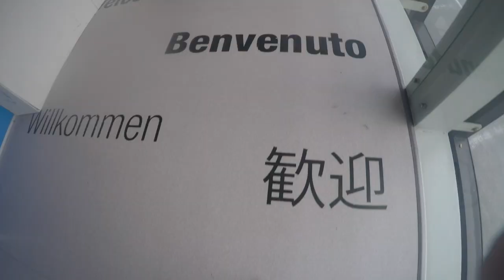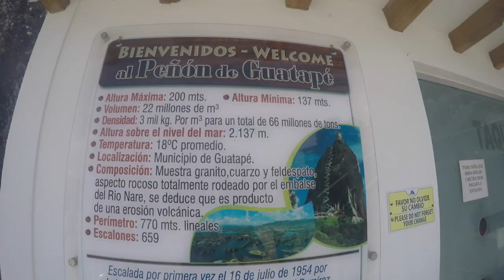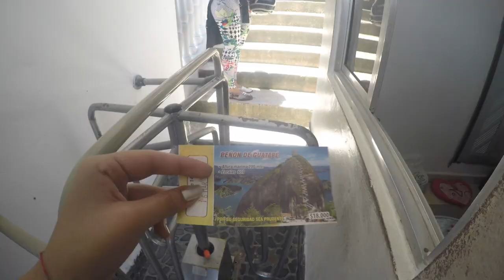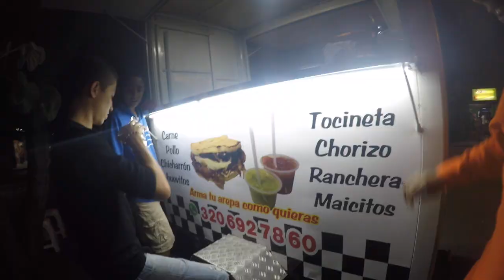Adventures in Medellin, Colombia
I traveled to Medellin, Colombia for Spring Break to share time with my grandparents and family. I rode horses, climbed one of the tallest rocks in the world and gained an extra 7 pounds on my trip but it was worth it.  Just like the songs says you need to dig your roots and thats exactly what I did. Colombia shares a special place in my heart and I hope this video reflects that and influences you to make this your next destination!

Artist: Florida Georgia Line
Song: Dig Your Roots